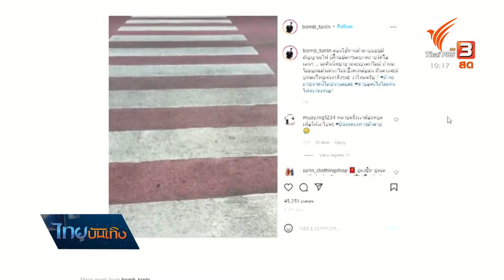"บอม ธนิน" โพสต์คลิปเกือบโดนรถชนบนทางม้าลาย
เรื่องราวการสูญเสีย “คุณหมอกระต่าย” จากอุบัติเหตุบนทางม้าลาย ทำให้สังคมตื่นตัวถึงวินัยจราจรของผู้ใช้รถใช้ถนน แต่ดูเหมือนเหตุการณ์อันตรายบนทางม้าลาย ก็ยังมีให้เห็น เช่น นักแสดงหนุ่ม “บอม ธนิน” ที่โพสต์คลิปขณะข้ามถนนบนทางม้าลาย และได้เจอกับเรื่องน่าตกใจ